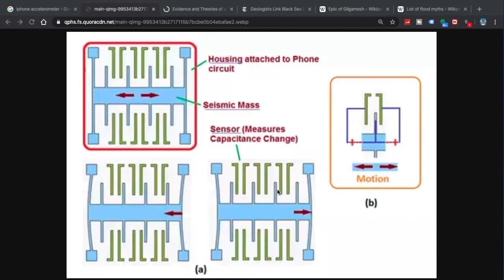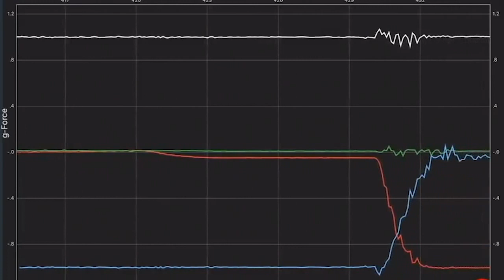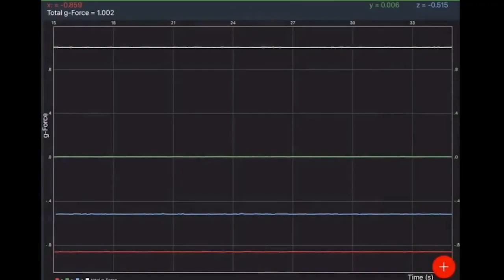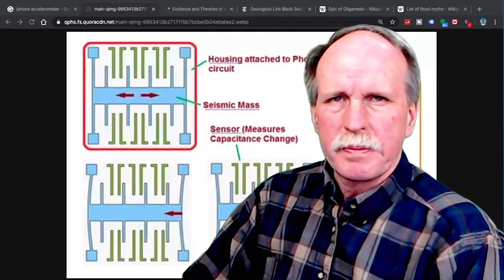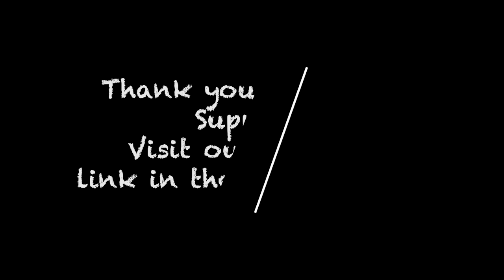Accelerometer | iPhone Science | Updated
Bob the Science Guy goes through the accelerometer and how it can be used for home science education.  Part of our support for home schools and young scientists.  This is updated to clarify and correct an error.

NOTE CORRECTION:
I misspoke in this presentation and used 'induction' instead of the correct term 'capacitance'.  Moving the teeth attached to the ballast (the weighted section mounted to the circuit board by the 4 spring mounts) relative to the teeth attached to the circuit board changes their capacitance and that is converted by formula to acceleration on that axis.  There are three such devices (one each in the x/y/z axis) in your iPhone or iPad.  There are also in other models of smart phones.

Bob's Websites
Check them OUT: